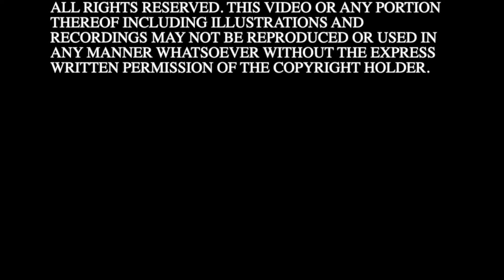Does Parthibendran love Nandhini? | Ponniyin Selvan Story Part 3 Ep 1 |பொன்னியின் செல்வன் கதை 3 Ep 1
Ponniyin Selvan Story Narration Part 3 Ep 1:

What are Nandhini's true intentions?
Does Parthibendran love Nandhini?
What is Nandhini's request to Parthibendran?
Does Pazhuvettaraiyar believe in Parthibendran's story?
What actually happened to the prince Ponniyin Selvan?
Will the prince survive the deadly fever?

Listen to know more!